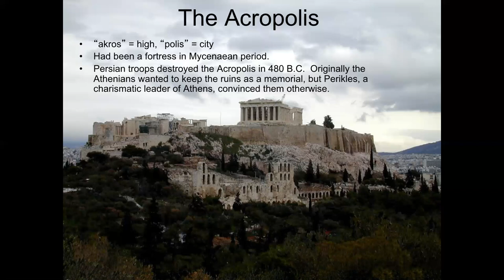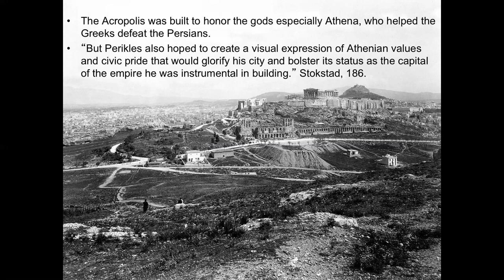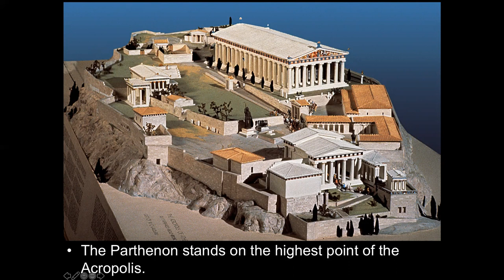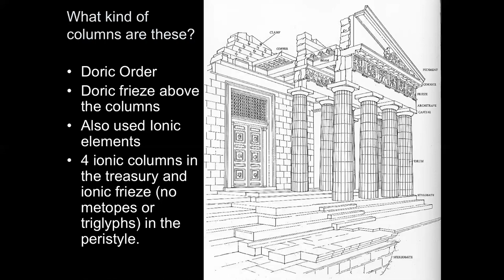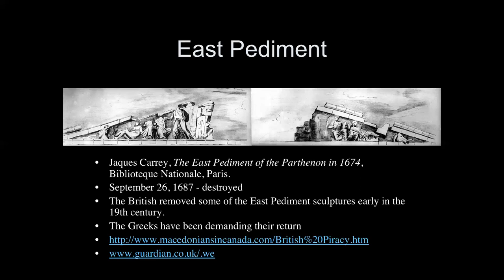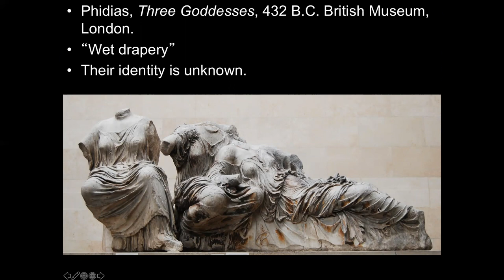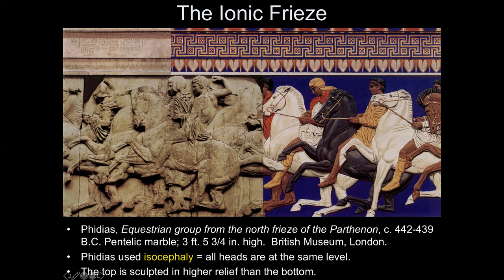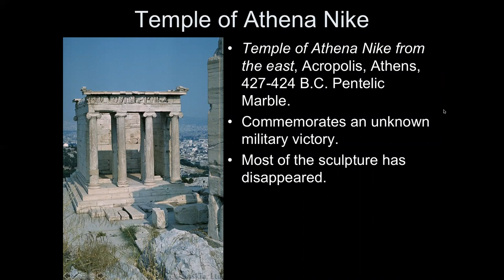Lecture 7 The Parthenon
Nova special on the construction of the Parthenon